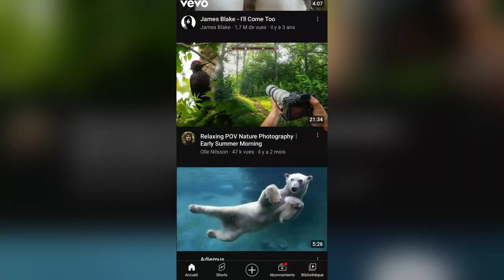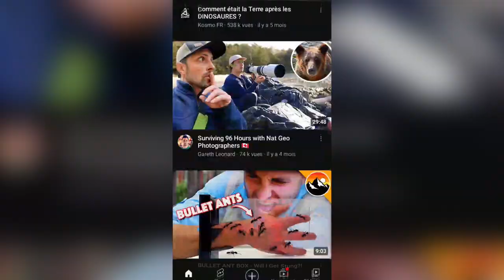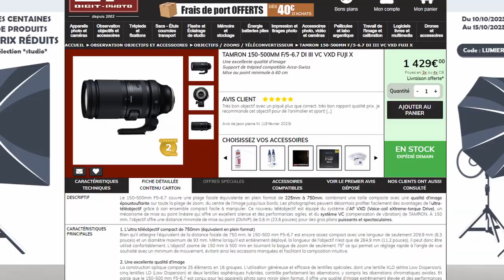ON SE LANCE DANS LA VIDÉO ANIMALIÈRE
Bonjour à tous, nous avons le plaisir de vous présenter notre projet ambitieux.
Une mini-série documentaire animalière.
Si vous souhaitez nous accompagner dans cette aventure, n'hésitez pas à me contacter via mon adresse ci-dessous.